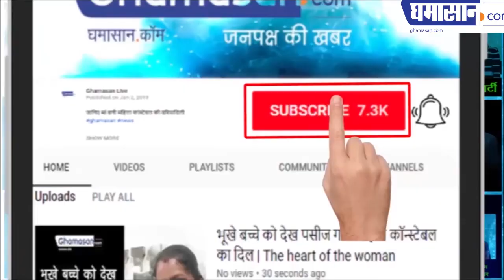Master Stroke Congress MLA Jitu Patwari: Madhya Pradesh - अब शादी के लिए मिलेंगे ₹ 51000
- State Minister Jitu Patwari announced: Will now get for marriage ₹ 51000

It was announced in a program by Minister of Madhya Pradesh Jitu Patwari that now the Government will be given 51,000 rupees for the marriage of poor girls, this announcement of Patwari made the community happy.